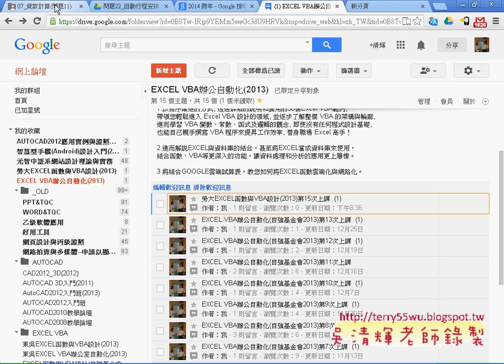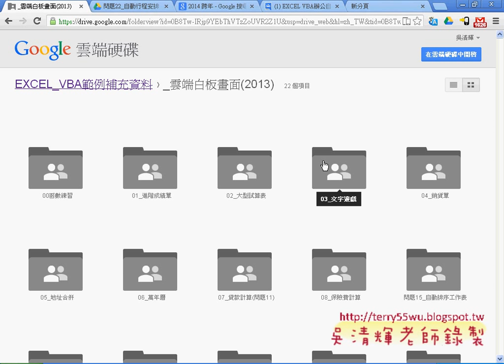09 問題22程式說明EXCEL VBA與資料庫 吳老師5